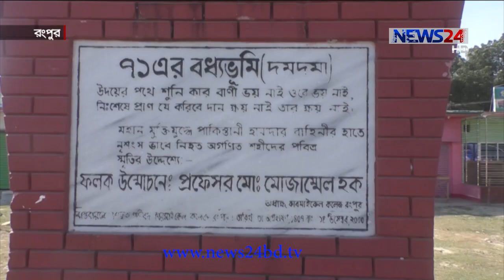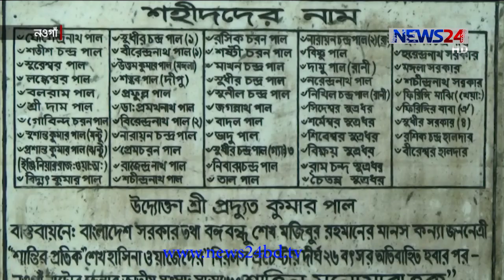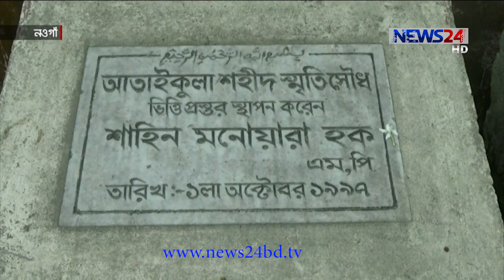অযত্নে অবহেলায় নিশ্চিহ্ন হচ্ছে রংপুর ও নওগাঁর বধ্যভুমিগুলো 11Dec.20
অযত্নে অবহেলায় নিশ্চিহ্ন হচ্ছে রংপুর ও নওগাঁর বধ্যভুমিগুলো । এসব  বধ্যভূমিতে  স্মৃতিফলক ও সীমানাপ্রাচীর না থাকায় সারা বছরই এসব বধ্যভূমি ও গণকবর ঝোপঝাড়ে ভরে থাকে। স্বাধীনতার ৪৯ বছরেও প্রশাসন বধ্যভূমি সংরক্ষণে কোন  উদ্যোগ  না নেয়ায় ক্ষুদ্ধ মুক্তিযোদ্ধারা।  রেজাউল করিম মানিক ও বাবুল আখতার রানার তথ্য ও চিত্রে ডেস্ক রিপোর্ট ।

 সংরক্ষণের অভাবে হারাতে বসেছে  রংপুরের   অধিকাংশ বধ্যভূমি  । নির্দিষ্ট দুই একটি দিন ছাড়া সারাবছর বধ্যভূমিগুলো থাকে  মাদকসেবীদের দখলে। এ ছাড়া নাম ফলক ও যুদ্ধে স্থানীয় শহীদদের নামও উল্লেখ নেই বেশিরভাগ বধ্যভূমিতে। এ কারণে  বধ্যভূমিগুলোর ইতিহাসও  জানেন না অনেকে ।
 তবে বধ্যভুমি সংরক্ষণে উদ্যোগ নেয়া হয়েছে বলে জানালেন সংশ্লিস্টরা ।বীর মুক্তিযোদ্ধা মোছাদ্দেক হোসেন বাবলু, সভাপতি মুক্তিযোদ্ধা কমান্ড রংপুর জেলা ও বিভাগীয় কমিটি ।
সট: মোঃ আব্দুল ওয়াহাব ভুঁঞা, বিভাগীয় কমিশনার-রংপুর।
একই চিত্র নওগাঁয় । অযত্ন  আর অবহেলায় নিশ্চিহ্ন হচ্ছে নওগাঁর আতাইকুলা গ্রামের ৫২ শহীদের বধ্যভুমি ।  পাঁচ বছর আগে প্রধানমন্ত্রী এ বধ্যভুমি সংরক্ষনের নির্দেশনা দিলেও আজও তা  বাস্তবায়ন  না হওয়ায়  ক্ষুদ্ধ মুক্তিযোদ্ধা ও স্থানীয়রা ।
তবে প্রধানমন্ত্রীর নির্দেশনা বাস্তবায়নে কাজ করা হচ্ছে। গণপূর্ত বিভাগকে জমি অধিগ্রহণের জন্য নির্দেশনা দেওয়া হয়েছে বলে জানালেন এই কর্মকর্তা। আল মামুন, উপজেলা নির্বাহী কর্মকর্তা, রাণীনগর, নওগাঁ।
নওগাঁর আতাইকুলা গ্রামের ৫২ শহীদের বধ্যভুমি দ্রুত  সংরক্ষন ও স্মৃতিসৌধ নির্মাণের জন্য সব ধরনের উদ্যোগ নিবে প্রশাসন এমন প্রত্যাশা  স্থানীয়দের  ।

Our other YouTube channels :
News24 Official Address:
NEWS24
371/A
Bashundhara Road
Block – D
Bashundhara Residential Area
Dhaka - 1229